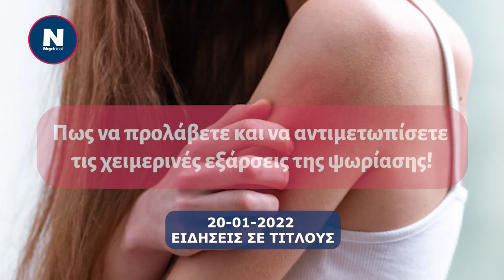20.01.2022 Ειδήσεις σε τίτλους από το NEXTDEAL.gr